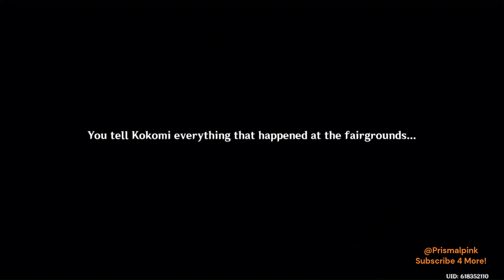Eula and Lessig: Genshin Summer Event Part 2 ALL Cutscenes